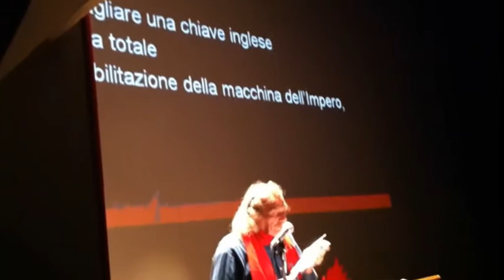Jack Hirschman estratto tour in Sardegna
Fra Cagliari, Sassari e altre città l'ultimo tour sardo di Jack Hirschman in Sardegna, qui un breve estratto al teatro civico di Sassari